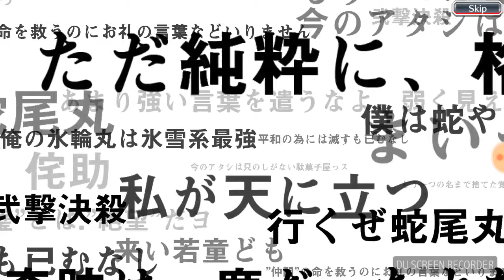Bleach Brave Souls 5 star ticket summon